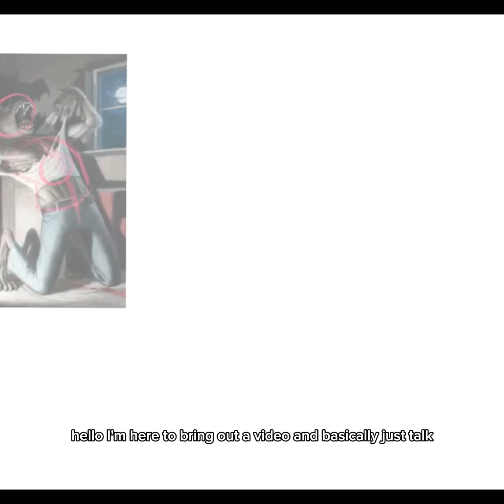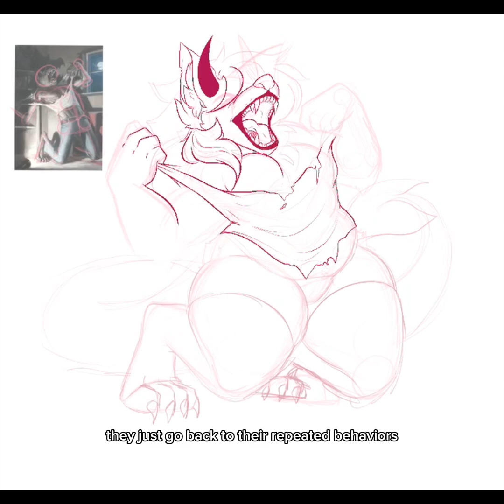A Dires Birthday - SPEEDPAINT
My bday passed btw on the 23rd, I’m 22 now. YIPPEE

If the link don’t work just type ripped shirt werewolf meme, they’ll pop up with similar yet same image I referenced off !

Again enjoy!